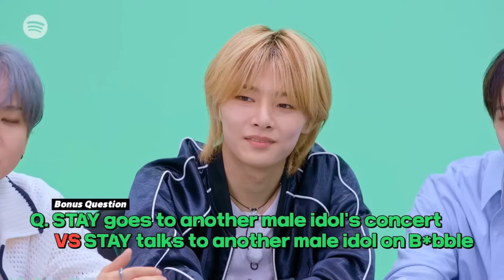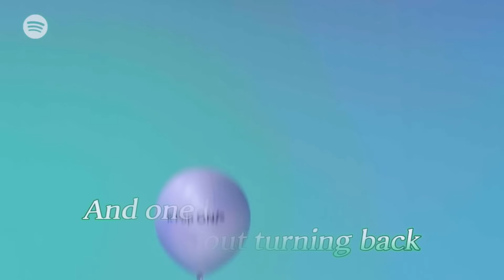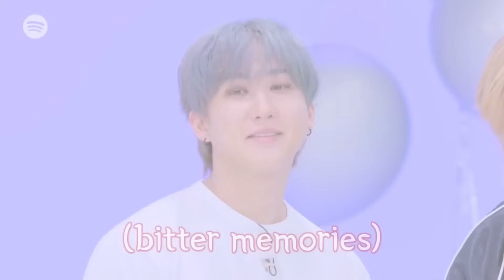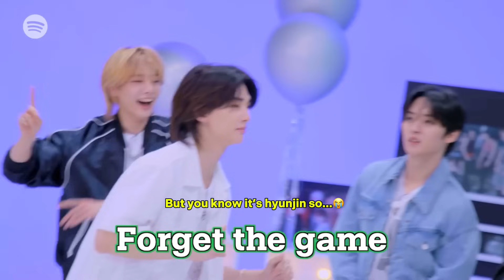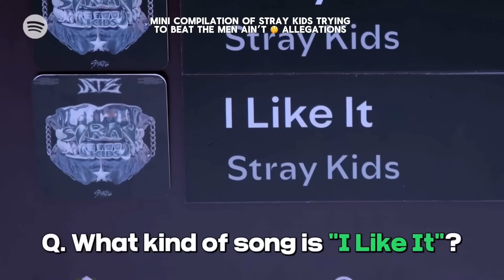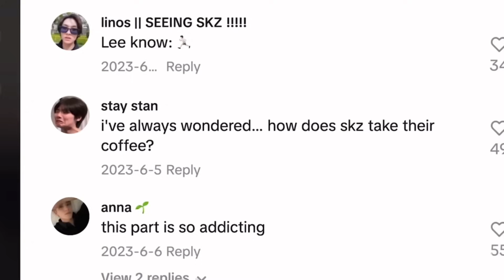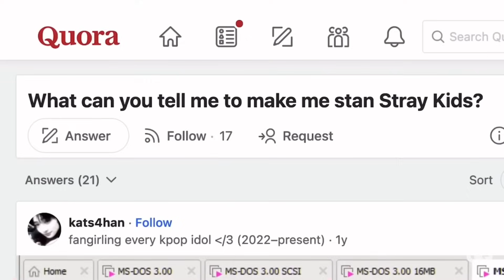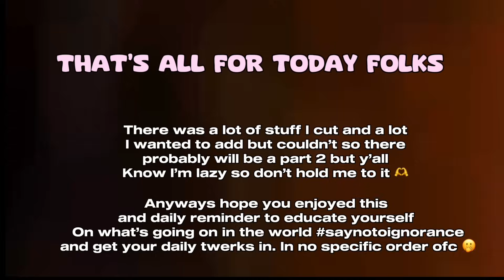Things that stray kids did during ATE era